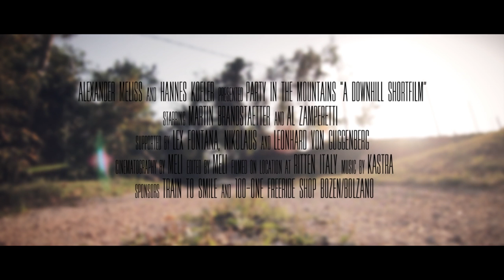Party in the Mountains - A Downhill Shortfilm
Filmers - Alexander Meliss & Hannes Kofler
Riders - Martin Brandstätter & Al Zamperetti
Supported by - Lex Fontana, Nikolaus & Leonhard von Guggenberg
Location - Ritten/Renon ITALY
Editor - Alexander Meliss